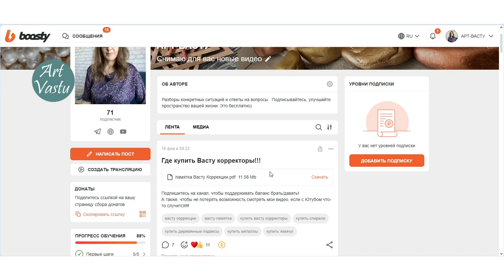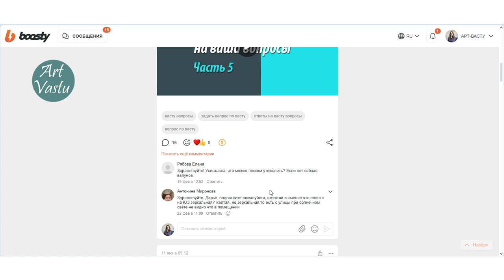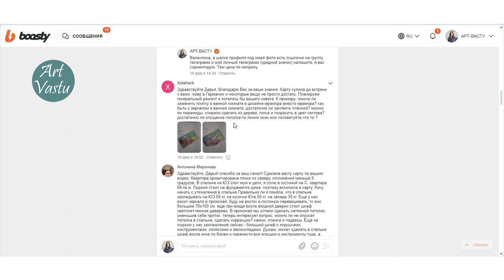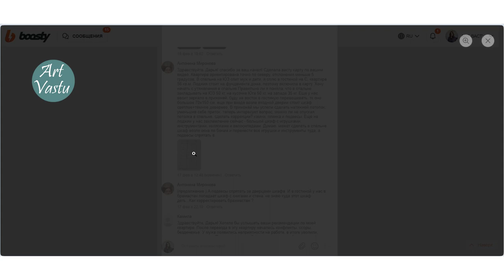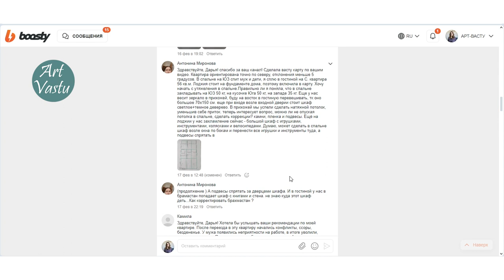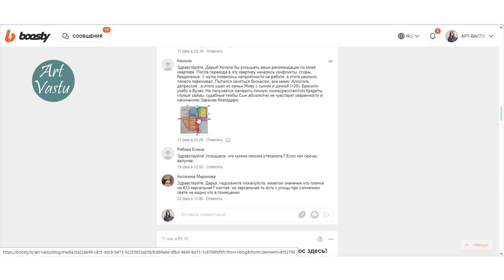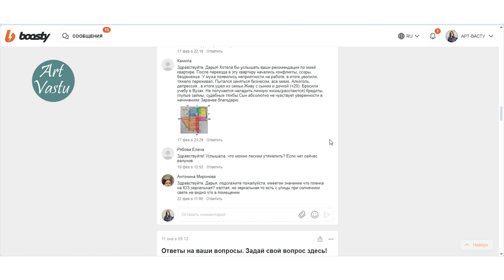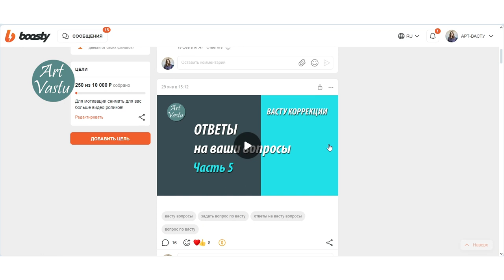Васту коррекция. Ответы на ваши вопросы. Часть 7.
Как Задать вопрос по Васту?
Под последним постом с вопросами оставляйте Васту-карту построенную по моим видео. И свой вопрос.

Я буду снимать такие ответы на ваши вопросы. В других местах отвечать мне крайне не удобно. Чтобы дать нормальный ответ, мне нужно видеть вашу Васту-карту, чтобы не допустить ошибок.

По приобретению артефактов: плиты из железа, свинец, кораллы, сапфиры, и прочее